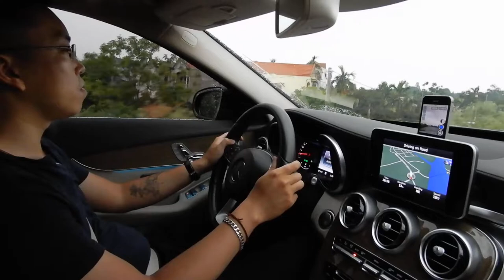Thường Tín ơi (2305) thăm TKD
Chúng tôi về thăm TKD một ngày 'Trời Mưa' 2018 (Lúc thắp Hương trên Mộ, Trời chưa Mưa!)